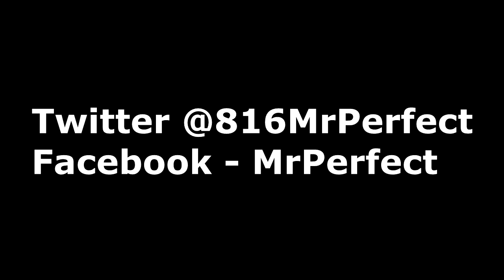ThaArmy - Another Level l Dir.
ThaArmy - Another Level
ThaArmy - Another Level

Shot/Edited By @ShotByWav